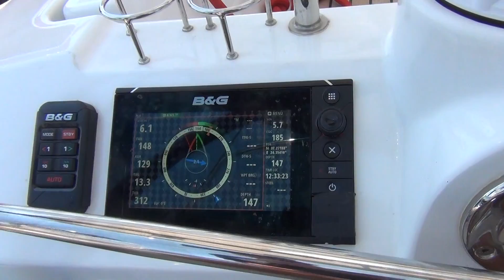The Sounds of Sailing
It's another day of sailing on my Greek Adventure. Here we are just smoothly sailing along which gave me a little time to capture a short video.